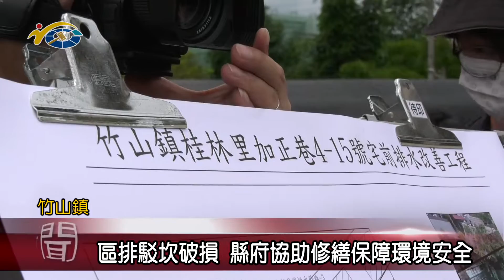區排駁坎破損 縣府協助修繕保障環境安全 議員蔡孟娥到場勘查